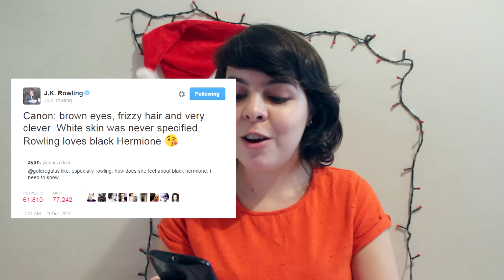Hermione pode ser negra e TÁ TUDO BEM, CALMA | HARRY POTTER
Saiu o casting da peça Harry Potter and the Cursed Child e as pessoas ficaram revoltadas porque Hermione vai ser interpretada pela Noma Dumezweni, uma atriz negra. Mas não tem motivo pra se revoltar!

MINHAS RECOMENDAÇÕES NA AMAZON
* Aqui tem livros, filmes, jogos, séries, mangás, funkos e muito mais :)
* Qualquer compra a partir do meu link link não custa nada a mais e ainda ajuda o canal com uma pequena comissão!

► LINKS